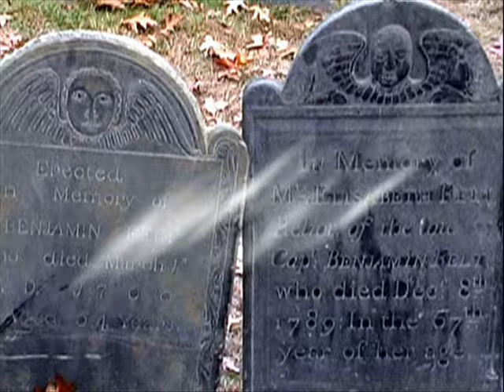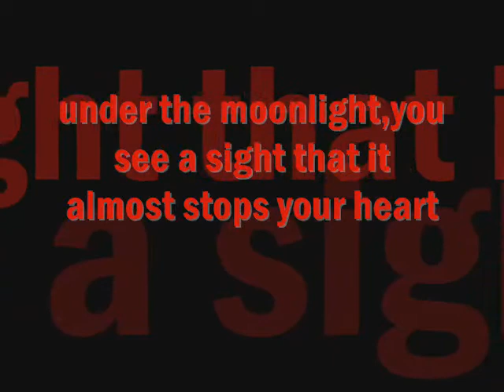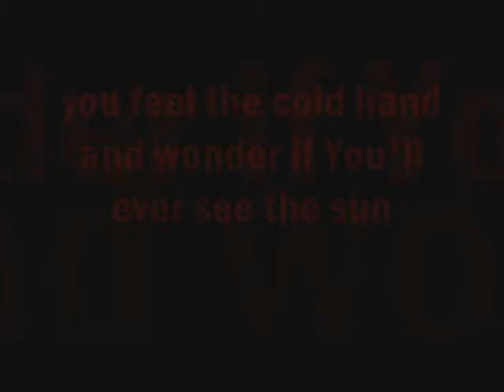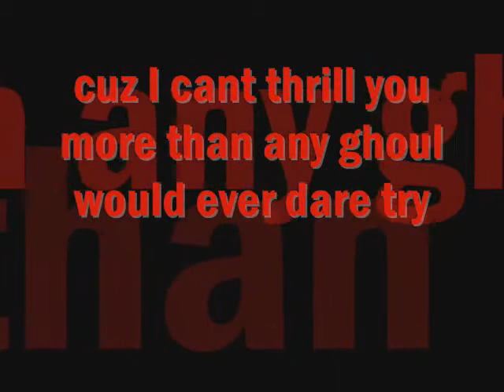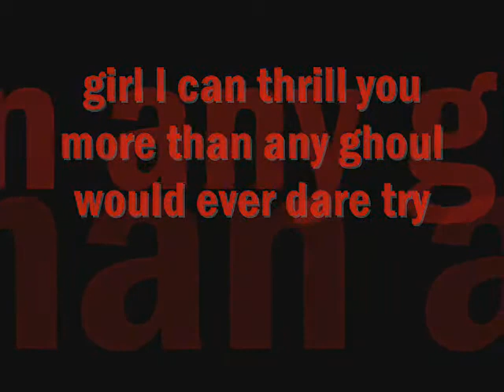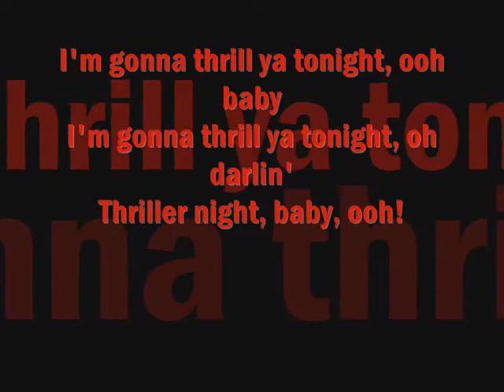Thriller ♥ ( ANOTHER REQUEST FROM PARIS JACKSON)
This take me a long time..
well you know Thriller is a large song so It takes you time to do a Thriller video.
And please if you found a mistake tell me and be sure that I would do it better next time.

The most famous and selling album of all times:
            ♥♫♪THRILLER♥♫♪